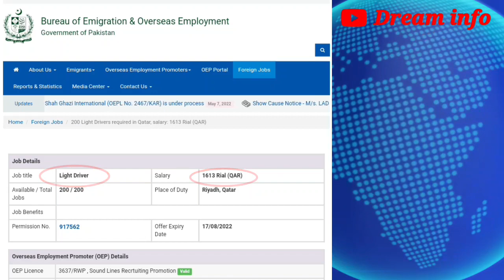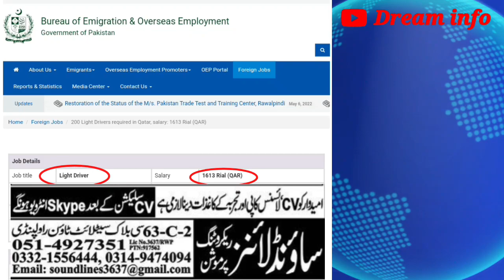Light driver job in qatar